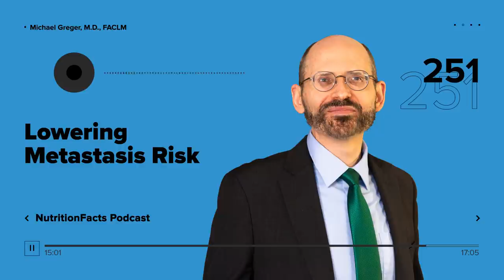Podcast: Lowering Metastasis Risk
Cancer is most deadly when it spreads.  Today we look at the best diet to keep cancer in check. This episode features audio from:

Visit the video pages for all sources and doctor's notes related to this podcast.